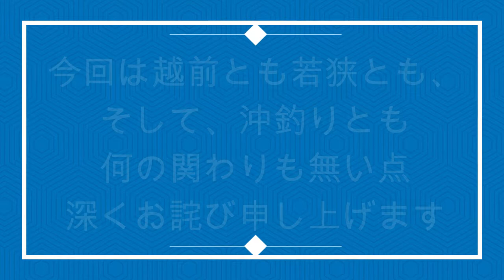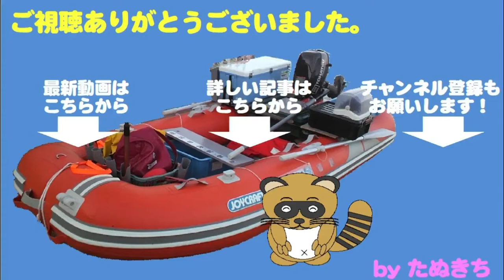春の大潮は恒例のマテ貝捕獲大作戦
毎年、春の大潮の日に出かける潮干狩り。今年は少し早めに行ってみました。ターゲットはマテ貝。当たり年なのか、時期が良かったのか、大満足の結果でした。